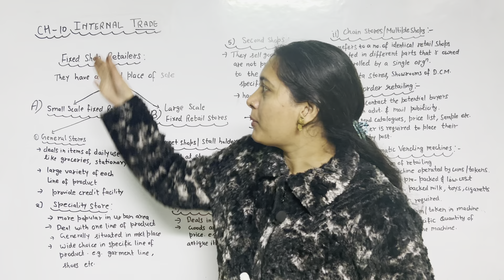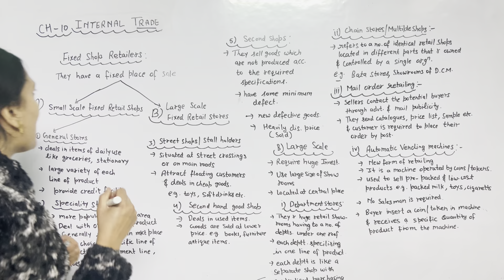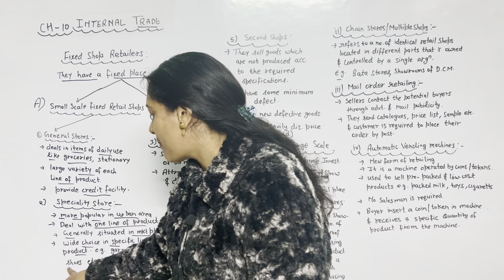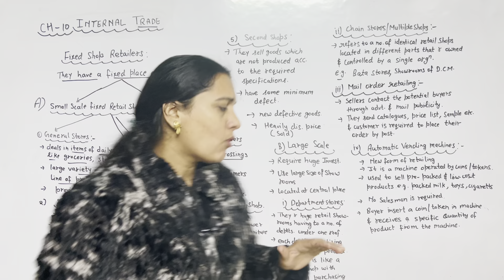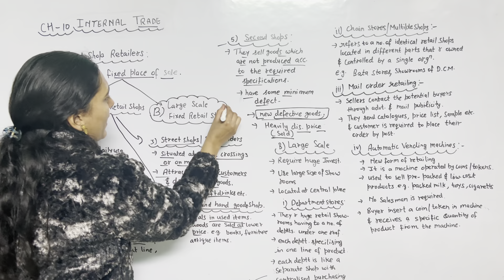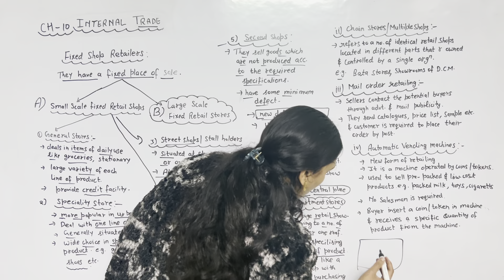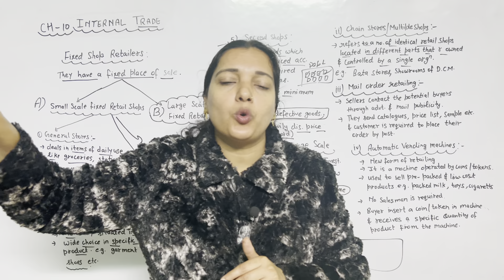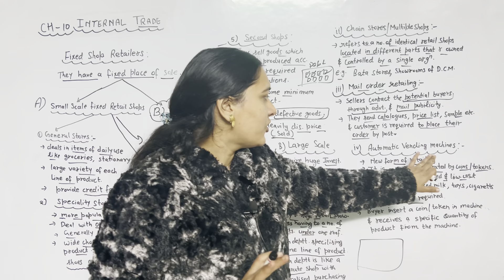Class 11 Business Studies Chapter 10 | internal Trade | Commerce School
Class 11 Business Studies Chapter 4 | Business Services Class 11 | Business Services | Class 11
Business Studies | business studies class 11 chapter 4 | business studies class 11 | business studies class 11 chapter 1 one shot | class 11 commerce syllabus 2023-24 | commerce class 11 syllabus 2023-24 | commerce class 11 | commerce class 11 business chapter 4

नमस्कार दोस्तो ! स्वागत है आपका हमारे यूट्यूब चैनल ' कॉमर्स स्कूल ' में !!!
Our Channel Commerce School, a Platform for Commerce students of class 11 and class 12 and also which helps you to prepare for all teaching exams.
In our videos, we discuss everything you need to know for any teaching exam such as CTET, TETs, DSSSB, KVS, NVS etc. specially related to subject Commerce.
We also Provide Official job information & Notices.
हंम आपके उज्जवल भविष्य की कामना करते हैं ।।।
Topic covered -
1) Class 11 business study
2) Class 11 business studies
3) Business study
4) Business studies
5) Business study class
6) BUSINESS STUDIES CLASS 11
7) Business Studies commerce
8) Business Studies commerce class 11
9) Commerce class
10) commerce business studies class 11
11) Business Studies syllabus
12) Business Studies syllabus class 11
13) Business studies syllabus class 11 cbsc 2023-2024

1) This video has no negative impact on the original works (It would actually be positive for them)
2) This video is also for teaching purposes.
3) It is not trans-formative in nature.
4) I only used bits and pieces of videos to get the point across where necessary.